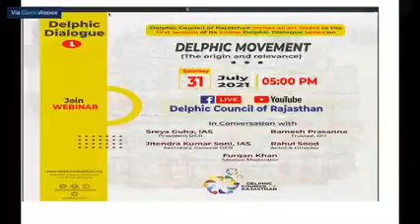Delphic Council of Rajasthan will promote Art & Culture | 1st virtual meet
In conversation Ms Sreya Guha IAS President Delphic council of Rajasthan, Dr Jitendra Soni IAS Secretary General DCR, Mr Ramesh Prassana Delphic India Trustee, Actor Director Rahul Sood Executive Member DCR & Mr Furkan Khan Executive Member DCR

प्रदेश भर की कला और कलाकारों को मंच प्रदान करेगी डेल्फिक कॉउन्सिल

-नवगठित डेल्फिक कॉउन्सिल ऑफ राजस्थान का ऑनलाइन कार्यक्रम आयोजित
 जयपुर, 31 जुलाई। डेल्फिक कॉउन्सिल ऑफ राजस्थान की ओर से शनिवार को वर्चुअल डेल्फिक डायलॉग्स की प्रथम कड़ी का प्रसारण किया गया। इसके माध्यम से डेल्फिक गेम्स के इतिहास, उसके कार्यों  और उसके वर्तमान स्वरूप के बारे में जानकारी दी गई।
डेल्फिक इंडिया ट्रस्टी श्री रमेश प्रसन्ना ने बताया कि डेल्फिक गेम्स उतने ही पुराने हैं, जितने ओलंपिक गेम्स। पुराने ज़माने में गेम्स का अर्थ एक्टिविटी से होता था। कालांतर में ये सिर्फ खेलकूद के लिए ही प्रयोग होने लगा। उन्होंने कहा कि यूनान के डेल्फी गांव से इसकी शुरुआत हुई और अब पुनः इसको नए रूप में वापस जीवित किया जा रहा है। इसका मुख्य qउद्देश्य सभी कला और कलाकारों को मंच प्रदान करना, उनको संरक्षण देना तथा सांस्कृतिक आदान प्रदान के लिए मिलकर प्रयास करना ही। उन्होंने इस बात की सराहना की कि भारत में राजस्थान पहला प्रदेश जहां इतने कम समय में कौंसिल का गठन और रजिस्ट्रशन होने के साथ ही कार्यालय भी बन गया है। आज ऑनलाइन कार्यक्रम से इसकी गतिविधियां भी शुरू हो गई हैं।
डेल्फिक कौंसिल राजस्थान की अध्यक्ष और वन एवं पर्यावरण विभाग की प्रमुख शासन सचिव श्रीमती श्रेया गुहा ने आगामी कार्यक्रमों का जिक्र करते हुए बताया कि जब तक कोविड के प्रतिबंध नहीं हटते, तब तक डेल्फिक डायलॉग्स के नाम से ऑनलाइन कार्यक्रमों की श्रंखला शुरू की जा रही है। इसके तहत हर शनिवार 5 बजे डेल्फिक डायलॉग्स के नाम से कला से जुड़े कार्यक्रम प्रस्तुत किये जायंगे। श्रीमती गुहा ने बताया कि शीघ्र ही सदस्यता अभियान शुरू किया जाएगा। इसमें छोटे-बड़े, स्थापित, नवोदित, ग्रामीण और शहरी सभी तरह के कलाकार और कलाप्रेमी जुड़ सकते हैं।
कॉउन्सिल के सेक्रेटरी जनरल और नागौर जिला कलक्टर डॉ. जितेंद्र सोनी ने बताया कि  राजस्थान के जितने भी रंग हैं, डेल्फिक में उनका समावेश करते हुए कार्यक्रम तैयार किये जायेंगे। कलाकारों का डेटाबेस तैयार किया जाएगा। साथ ही सरकारी संस्थाओं के साथ मिलकर कार्यक्रम बनाए जाएंगेऔर निजी संस्थाओं और कला प्रेमियों को भी साथ लिया जाएगा।
इस अवसर पर जयपुर के अभिनेता, डॉक्यूमेंट्री निर्देशक और निर्माता श्री राहुल सूद ने कहा कि डेल्फिक मूवमेंट में कलाकारों के लिए आशा की किरण नज़र आई है। राजस्थान के कलाकार जब कहीं और जाते हैं तो उनको कोई सहारा नहीं मिलता है। डेल्फिक मूवमेंट के माध्यम से यह कमी पूरी होगी। कार्यक्रम का संचालन करते हुए फोटोग्राफर और लेखक श्री फुरक़ान खान ने घोषणा की कि अगले शनिवार, 7 अगस्त को शाम 5 बजे कत्थक पर कार्यक्रम होगा।